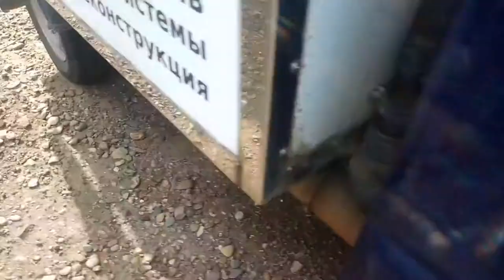Местоположение датчика коленвала engine speed в Портере 1 H 100 Тагаз. Где находится? Как добраться?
Меня зовут Владимир. Я работаю в сфере дизайна и строительства. Веду подсобное хозяйство. В своих видео я делюсь опытом, наблюдениями, мыслями и красотой.

Помочь развитию канала: 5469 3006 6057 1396 (Сбербанк)